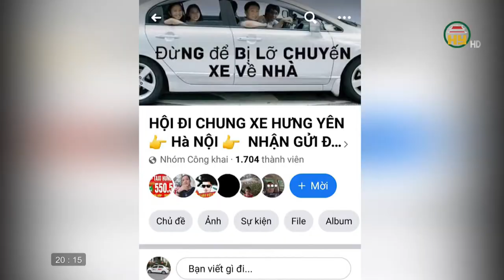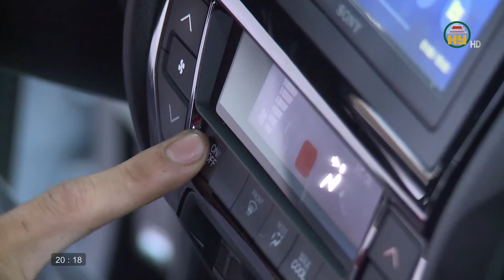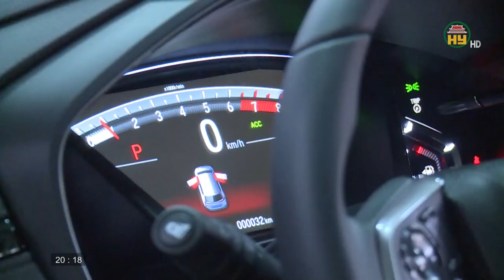Cần tháo gỡ khó khăn cho doanh nghiệp vận tải khách.